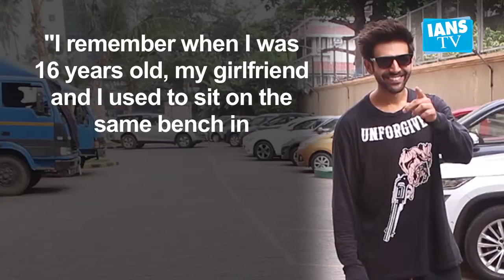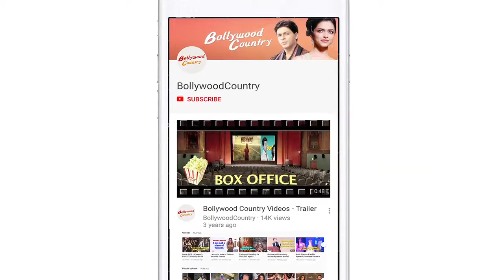When Kartik Aaryan introduced his girlfriend as 'cousin'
Ahead of Valentine's Day, actor Kartik Aaryan went down memory lane and recounted a few mushy moments from his days as a teenager.